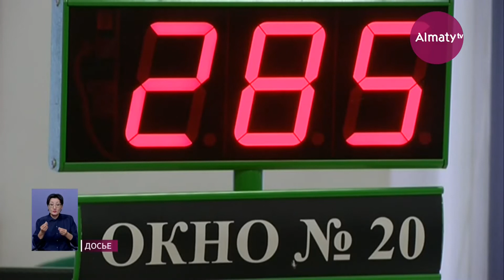Казахстанцам не выдадут на руки накопления из ЕНПФ (09.09.20)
В Министерстве труда и соцзащиты населения РК заявили, что единые операторы обеспечат целевую направленность средств, передает Almaty.tv.